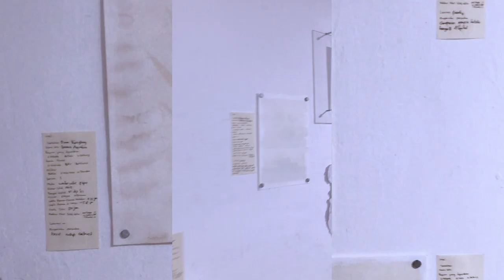Workshop Anthotype dan Recycle Paper oleh M. Alfariz dan Gisela Maria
Workshop Anthotype dan Recycle Paper dalam rangkaian pameran Postscript/Notabene : "Unpredictable Bloom" oleh M. Alfariz dan Gisela Maria

Pameran “Unpredictable Bloom” menghadirkan proses yang cukup panjang dari M. Alfariz dalam bereksperimen menggunakan teknik cetak Anthotype. Ketertarikan awal Fariz bermula dari upaya pencariannya atas proses fotografi lebih ramah lingkungan. Sebagai upaya menjawab pencariannya tersebut, Fariz bekerjasama dengan Gisela Maria, seniman-penggerak aktivitas material daur ulang untuk berproses bersama.

Selama enam minggu berproses, kedua seniman ini melihat kembali praktik yang mereka lakukan masing-masing, secara reflektif dan konstruktif. Pengamatan mereka secara kritis atas seluruh proses tersebut, serta eksplorasi dan eksperiman yang telah mereka lakukan akan dihadirkan dalam sebuah catatan yang dapat digunakan/dilanjutkan baik oleh mereka sendiri maupun orang di sekitarnya.

Pameran yang dikerjakan oleh M. Alfariz ini adalah bagian dari seri pameran Postscript/Notabene, sebuah program yang menginstitusi iklim kritik dan saran yang terjadi dalam praktek sehari-hari seniman dan komunitasnya. Pada tiap seri, secara bersamaan dipilih seorang/kelompok seniman untuk mempresentasikan karyanya di dalam galeri sebagai 'postscript' dan di tembok teras, seorang/kelompok seniman, peneliti, penulis atau pekerja kreatif lainnya merespon, menggugat atau menunjukkan kegagalan dari karya yang dipresentasikan seniman sebagai 'notabene'. Notabene kali ini mengundang Gisela Maria untuk memberikan respon kritis.

Ruang MES 56 dan Program ini mendapatkan bantuan pemerintah melalui Dukungan Institusional Danaindonesiana Kemendikbud RI